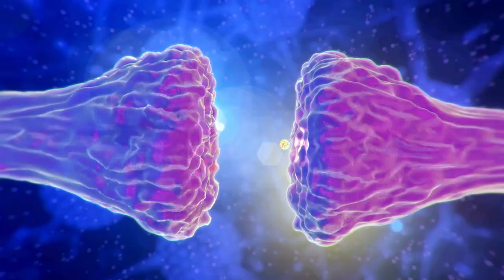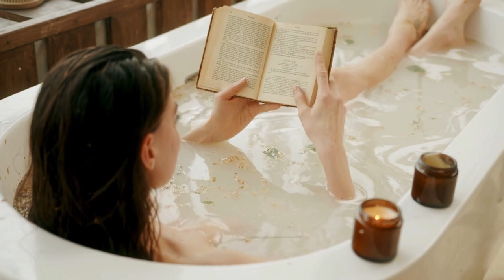3 conseils pour s'endormir plus rapidement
🔴 Rejoins ma mailing-list pour plus d'articles et vidéos pour améliorer ta santé
✨ Pour un accompagnement spécifique pour retrouver un sommeil de qualité
📖 Pour télécharger mon ebook "Les 5 piliers d'un sommeil de qualité"
👓 Pour des lunettes anti-lumière bleue 10% de reduc avec le code "aurelc"
↓↓↓↓ Plus d'info par ici ↓↓↓↓

Qui ne s'est jamais senti totalement épuisé et cependant n'arrivant pas à trouver le sommeil ? Je vous donne ici 3 conseils à mettre en place pour calmer le mental afin de vous endormir le plus rapidement possible

00:00 : introduction
01:58 : la routine
03:19 : la gestion des lumières
04:10 : huiles essentielles

 👉🏻 N'hésitez pas à me dire en commentaire si cette vidéo vous a aidé et si vous souhaitez d'autres conseils sur ce sujet ?

 👉🏻 N'hésitez pas non plus à partager cette vidéo à toute personne que cela pourrait aider

🔍 à propos de moi
Je suis Aurélien Calonne, Naturopathe